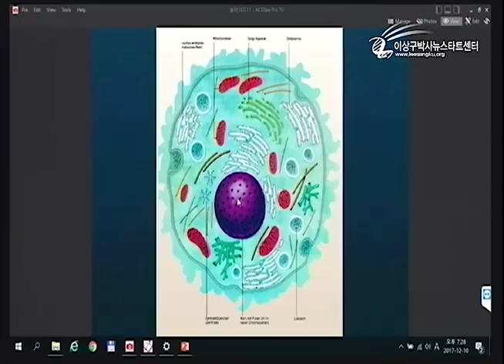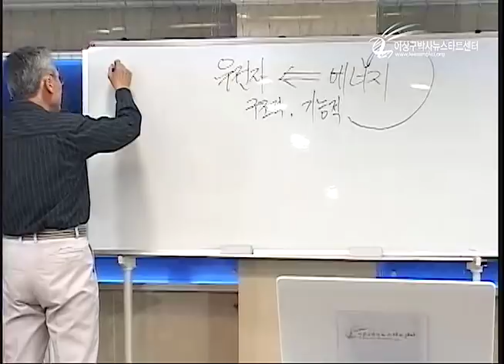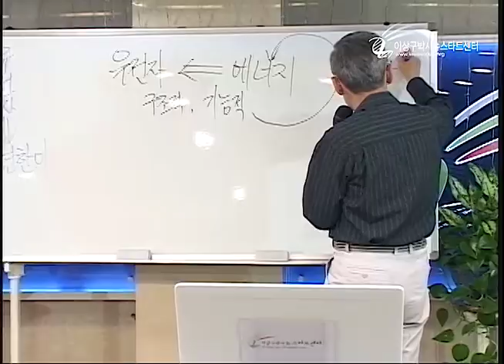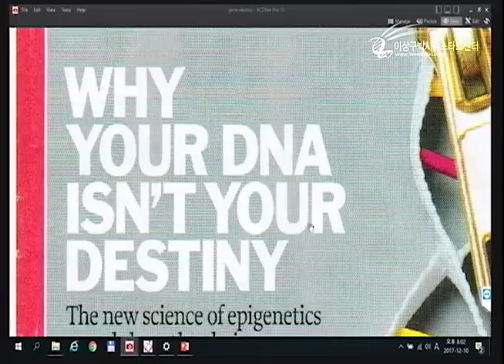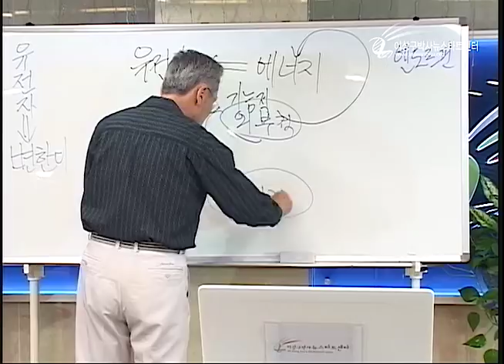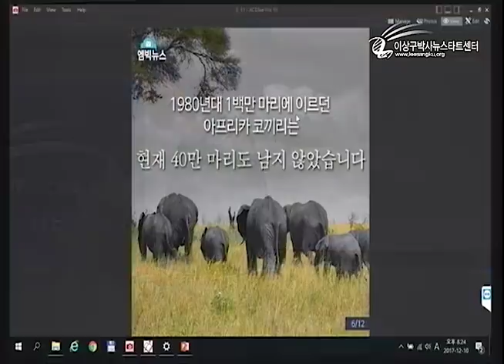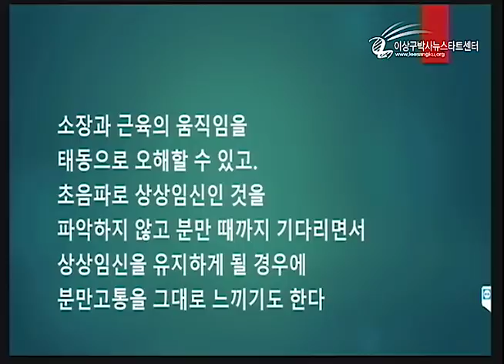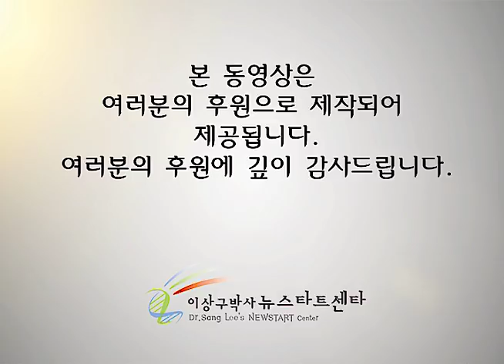R211 01 유전자는 변한다 회복된다